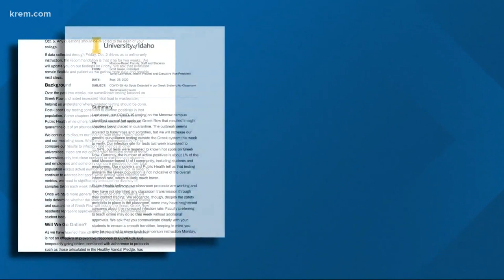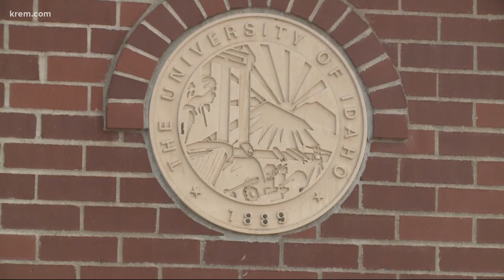COVID-19 'hot spots' on University of Idaho's Greek Row lead to quarantine of 8 chapters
University of Idaho's infection rate for tests last week increased to 11.94 percent, with tests targeted to known hot spots on Greek Row.